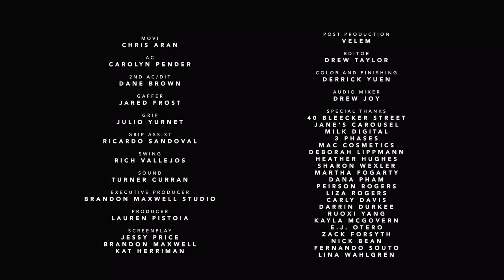JOURDAN DUNN AND HER SON RILEY STAR IN BRANDON MAXWELL’s SS18 CAMPAIGN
Jourdunn Dunn and son Riley star in Brandon Maxwell’s spring 2018 advertising campaign and video.